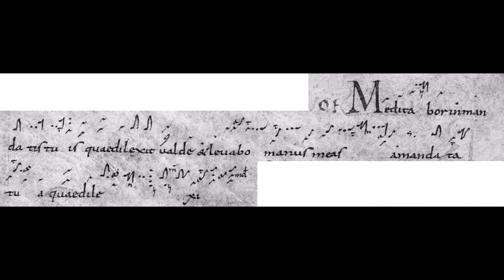Of. Meditabor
Sung in proportional rhythm according to the oldest extant manuscripts
Images from the Laon Gradual (Codex Laudunensis 239)

Mater Misericordiae Catholic Church
Phoenix, Arizona

There are a few individual mistakes (wrong notes), and I took the chant at a slower tempo than needed.  Some listeners may be interested in comparing the otherwise unlisted practice recording, which is a minute shorter: